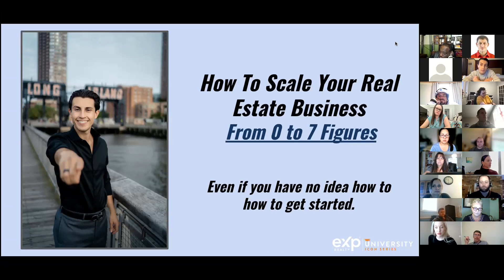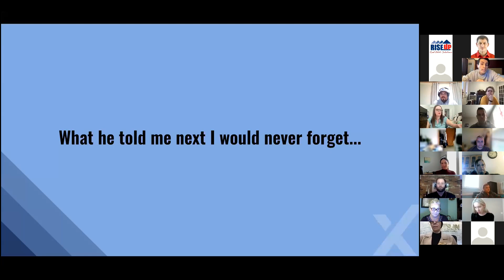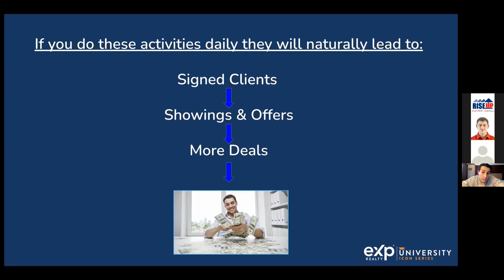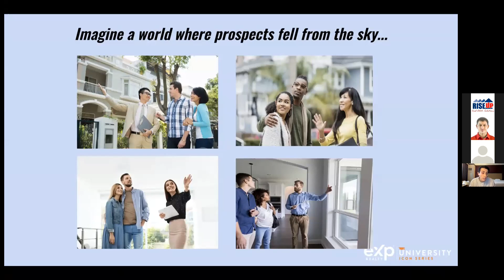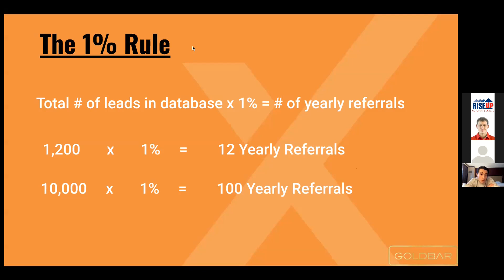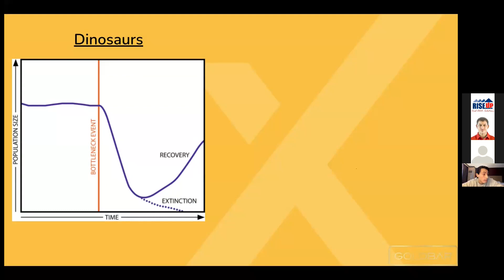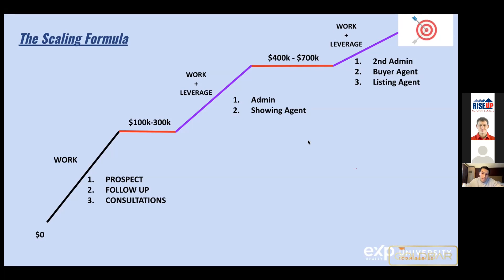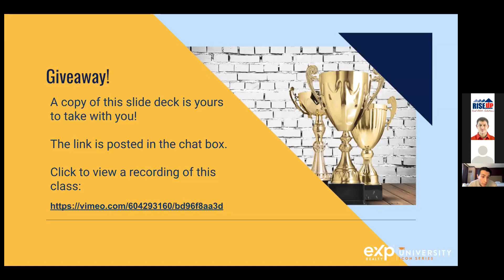How to make a GREAT business plan for real estate; ft. Ricky Carruth and Juan Barreneche!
Ricky Carruth and Juan Barreneche share everything you need to know about the mindset and macro principles for creating a 2022 business plan for your real estate business!